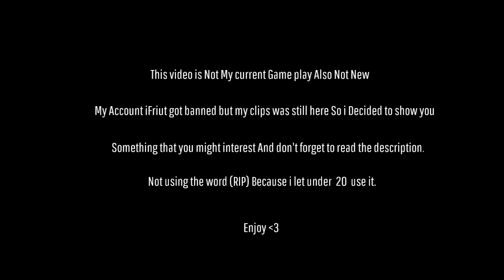ENDX.SADX.GODX.SLAY.VLTN [ GTA 5 Online ]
The (  RIP ) we leave for some people that Can use Forever, But this video is All about those kids new to dirty game how I use to deal with it and remember it's not a new video it's before I stop dirty but I keep my videos save, So I decided to show you guys, Also I don't have any hate or shit to no one but TBH those people on the video all they are people that was keep Trying attack me when I don't even met them before, but I am sure they follow me from YT after they saw my Subs But They Get Rekt Fr, I know this community is really in the worest situation but let's keep it real And don't forget I am still clean player👏👏👏👏👏👏👏👏
•my supporters I love you guys .❤️💞
🙊✨Likes and comments ✨🙊

The Song -Epic heaven Music😈